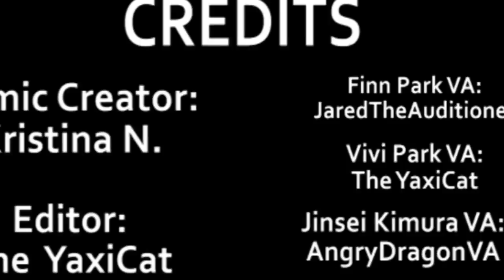Fictional Skin: Comic Dub - Chapter 1.2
SO, Back with some more fictional skin. Thus the next few will be released in another few days cause SCHOOL.

Hopefully, I'll be able to upload more and more and moooore.

Voice Actors:
Finn Park: JaredTheAuditioner
Jinsei Kimura: AngryDragonVA
Vivi Park: The YaxiCat

Ending Music: Mystery Skulls - Money

Peace out Kitties~